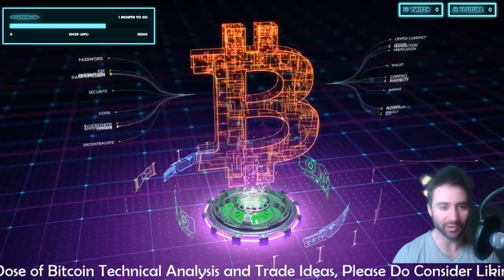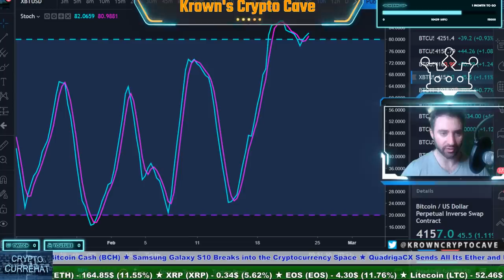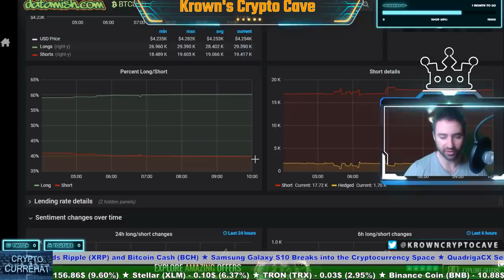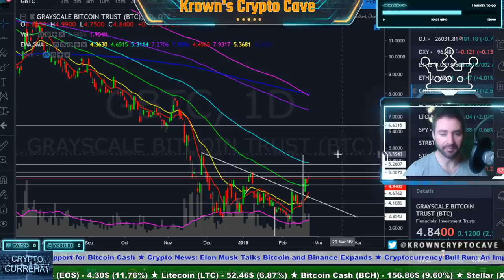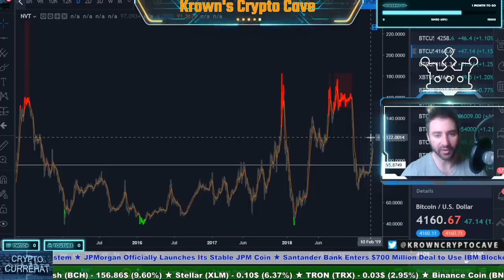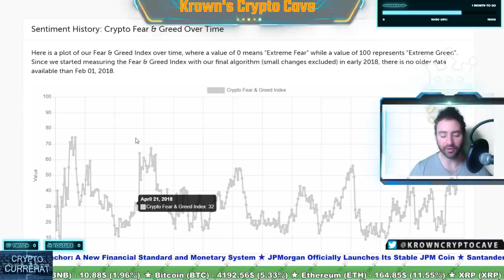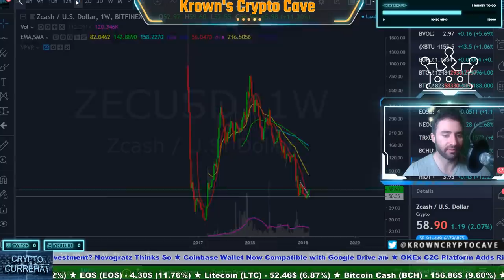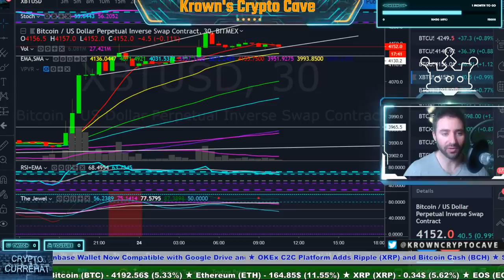Bitcoin 6 Reasons WHY You Should Be Excited! February 2019 Long Term Price Prediction Analysis